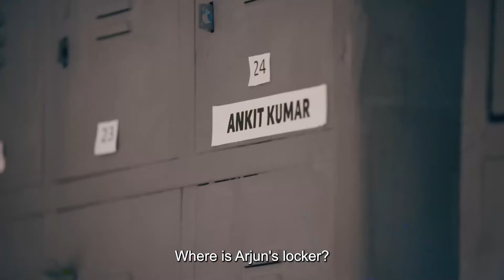The Best Couple of the Festival - Sindoor Ki Keemat Episode 137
All eyes are on Arjun and Mishri. LOVE WILL WIN

Orijinal Name: Sindoor ki Keemat
Genre: Drama, Romance
Director: Lalit Mohan, Rahul Kumar Tiwari